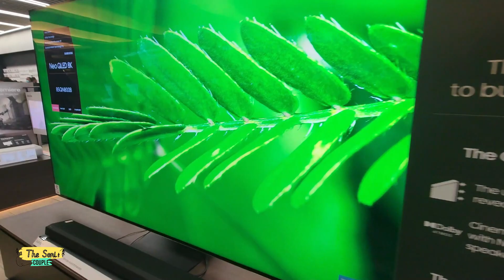sonalibendre We met SONALI BENDRE While Shopping at LuLu Hypermarket😱🤩🛍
Ft. Sonali Bendre❤️ Prerana Ronak Soni The Soni Couple
It was lit & enjoyed so much shopping in @MalloftheEmiratesDubai  @luluhypermarkets